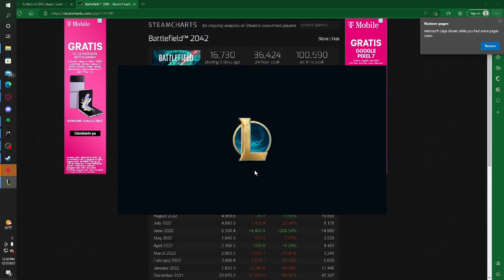TEEMO BUT I CAN BURST YOU WITH MY SHROOMS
TEEMO BUT I CAN BURST YOU WITH MY SHROOMS ( League Of Legends Season 13)